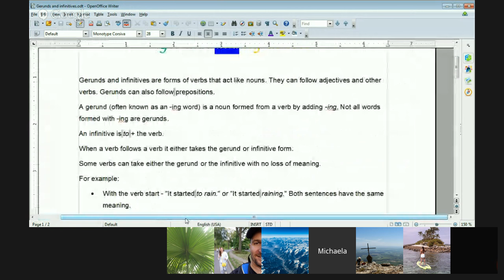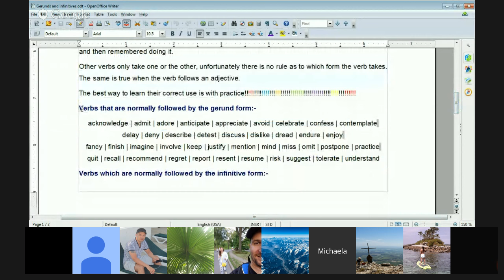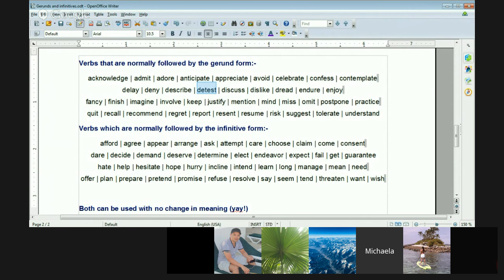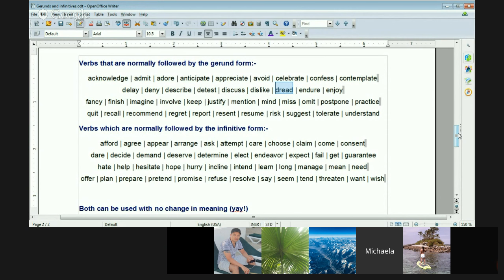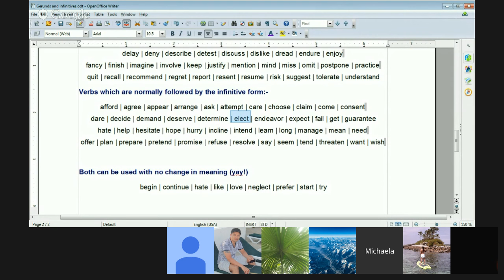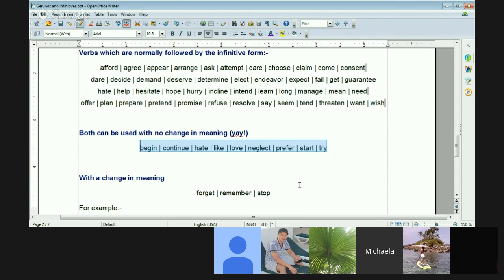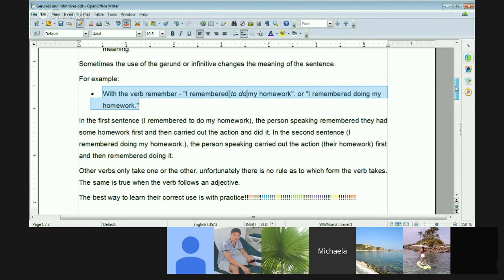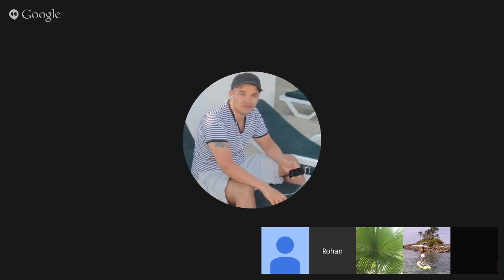Gerunds and Infinitives